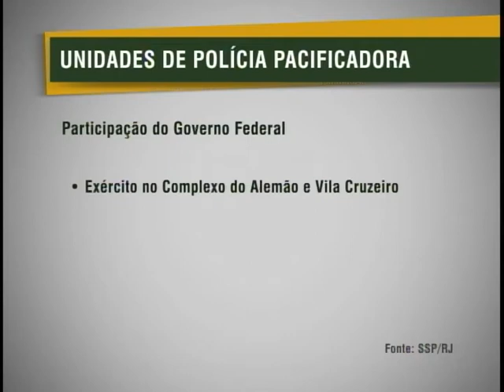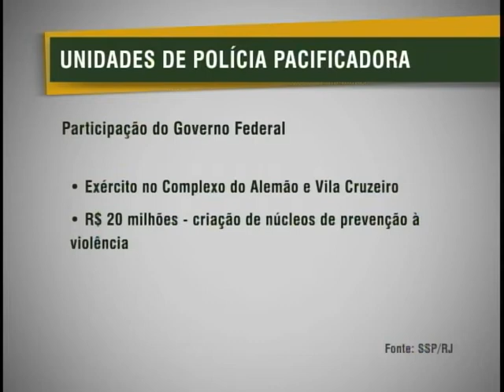Primeira Unidade de Polícia Pacificadora, UPP, do Rio de Janeiro completa 3 anos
NBR Notícias - 19.12.11: A primeira UPP, Unidade de Polícia Pacificadora, instalada em uma comunidade no Rio de Janeiro, completou nesta segunda-feira 3 anos. O Governo Federal apoia a iniciativa.